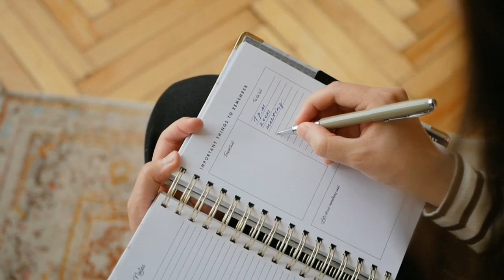Day- 3 | Self Improvement Course | FREE कोर्ष हिन्दीमें | Life Changing Course | No argument day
तर्क वितर्क नहीं करे | FREE कोर्ष हिन्दीमें | Self Improvement Course | Life Changing Course | Day- 3 | No argument day |   इस कोर्ष से आप अपने आप को (स्वयं को ) सुधारोगे। अपडेट करोगे। खुद को  सकारात्मक बनाओगे।  खुश और सुखी रहने का  सीक्रेट इन १ महीने के कोर्षमें छुपा है। जिसका अभ्यास कर, आप भी अपने जिवन मे चमत्कार होते हुए देखोगे। प्रिय मित्रो, आपको केवल नियमित-श्रद्धा पूर्वक रोज अभ्यास करना होगा। अगर आपने सचमे एसा कर दिया तो फिर आपका  सम्पूर्ण जीवन रूपांतरण हो जायेगा | Life change हो जायेगी |
🔸️ Holistic Health (E Book) - शरीर के हैप्पी हॉर्मोन्स को वश में करें और बीमारीओं को दूर भगाये |
🔷️To the Respected original creator (of music/ clips used in this video), Kindly note that I am very much thankful to you for your music/ clips, all the credit goes to you. So please request to avoid Copyrights claims/strikes.
❤To Dear YouTube, I have not violated any terms of YouTube. I respect all your terms and policies on YouTube. So please request to avoid Copyrights claims/strikes.
I am Thankful to all respected owners of content (clip/music) & Thankful to You Tube.
1 month course utpal desai
free course utpal desai
free happiness course utpal desai
free self improvement course utpal desai
free personal development course utpal desai
free personality development course utpal desai
free life changing course utpal desai
free self help course utpal desai
free self development course utpal desai
free 1 month course utpal desai
what are self-improvement courses
what are self-development courses
peacewithyogutpaldesai
Peace wih Yog- Utpal Desai
online course
online free course
online lessons
daily lessons
daily free learnings
free course
1month course
one month course
youtube course
life learning course
online life course